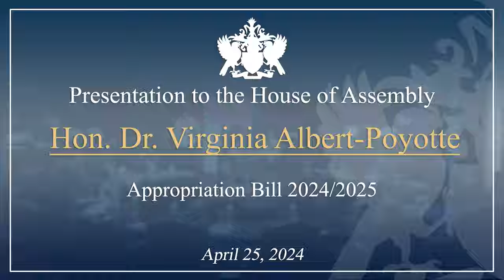Hon. Dr. Virginia Albert Poyotte Debates the 2024/25 Appropriations Bill